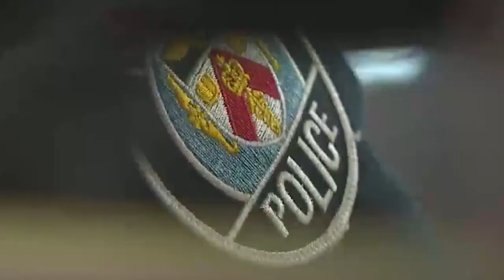Stop the Insane and Broken Revolving Door of Repeat Offenders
Major crime in Toronto is already on the rise in 2023 compared to 2022, with a high of almost 38 percent earlier this year. Toronto continues to see a deplorable number of incidents of gun and gang violence, and far too often, they involve individuals who are out on bail at the time.

Crime and disorder are out of control and Toronto residents don’t feel safe, whether taking the subway or even walking down the street in the middle of the day, and the statistics show why:

- In 2022, there were 44 shooting-related homicides in Toronto.
  - Of these, seven were on a firearm-related bail at the time and 17 were on any type of bail.

- In 2021, 772 people were released on bail for firearms related charges.
  - Of these, 165 were re-arrested while on bail for more firearms-related charges, and of those, 98 were re-arrested a third time for a firearms-related charge.
  - 50 percent of these people were granted bail a third time.

“As a police officer for 38 years, I’ve seen firsthand how lives have been destroyed with pain, loss and grief at the hand of serious and repeat violent offenders, including those with firearms offences, when they are released back onto the streets,” said Saunders. “Canada’s dysfunctional bail system has been bogged down in politics, and enough is enough.”

As Mayor, Saunders would:

- Immediately meet with the Prime Minister to call for urgent reform to the bail system and Criminal Code to prevent ‘catch-and-release’ release policies.
- Push for an end to a reverse onus at bail hearings for violent and repeat offenders, including those with firearm charges. People who fall into these groups should have an onus of being held unless they present a good reason to be released.
- Ensure that bail hearings for the most serious firearm offences are heard by a judge of the Superior Court, rather than at the lower provincial court level.

“Repeat offenders pose a threat to public safety and the justice system needs to step up and make it harder for them to get bail. Although bail is a constitutional right, it can’t be at the detriment of public safety,” said Saunders.

In the coming weeks through the campaign, Saunders will announce more details of his plan to protect Toronto’s future, including a mental health plan, that will complement other parts of his platform.

As a former police chief, Mark Saunders knows what needs to be done to make Toronto safe again. You can read his full plan at MarkSaundersForToronto.ca